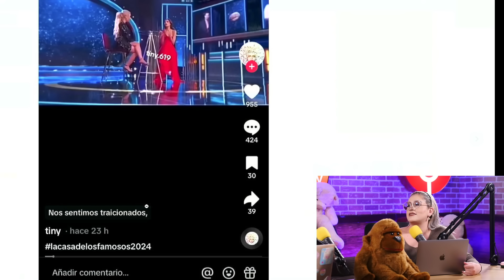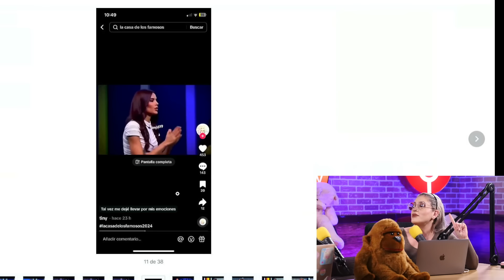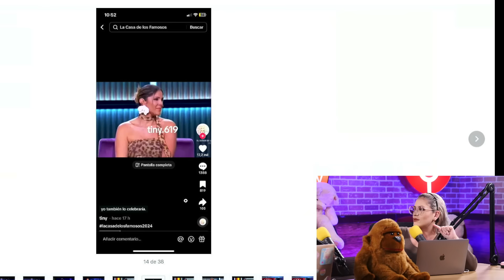ARIADNA GUTIÉRREZ SE ARREPIENTE DE LAS ACUSACIONES HACIA LUPILLO RIVERA!!!